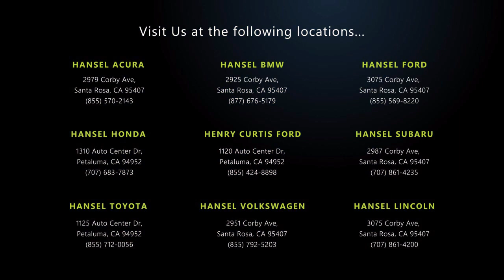2021 Subaru Outback Onyx Edition XT Santa Rosa Rohnert Park Petaluma Sebastopol Windsor Cotati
2021 Subaru Outback Onyx Edition XT Stock Number: SU41604 Vin:4S4BTGLD3M3152880.

Hansel Subaru
29887 Corby Avenue